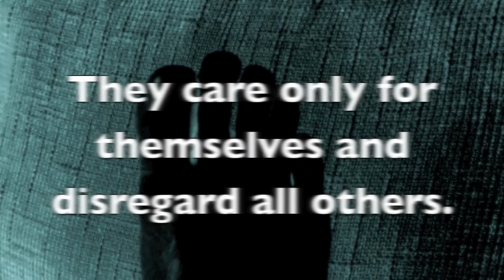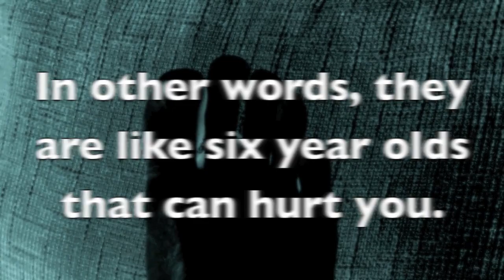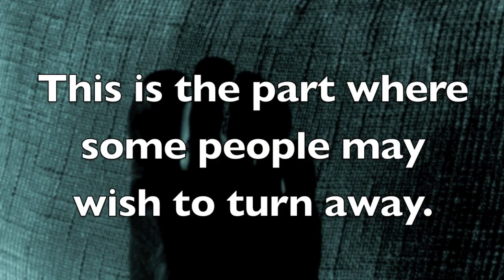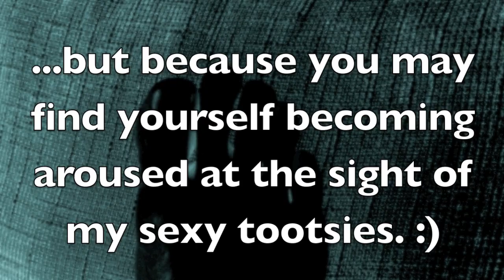Guns Are Evil & They Will Hurt You!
This video is just another grim illustration of how guns cannot be trusted. I hope this video can prevent others from experiencing similar fates.